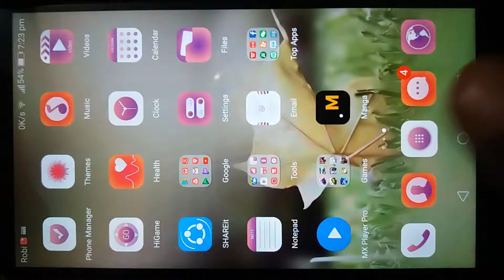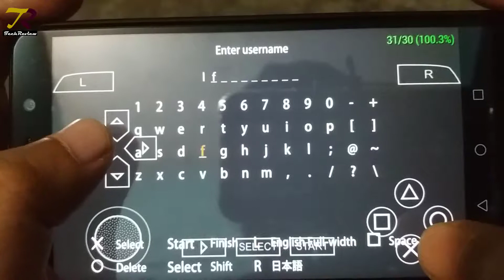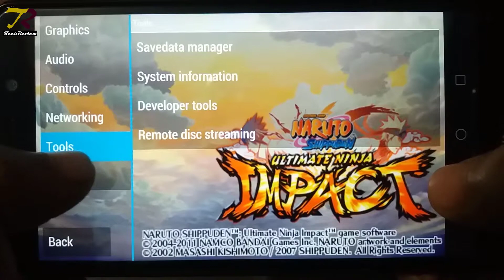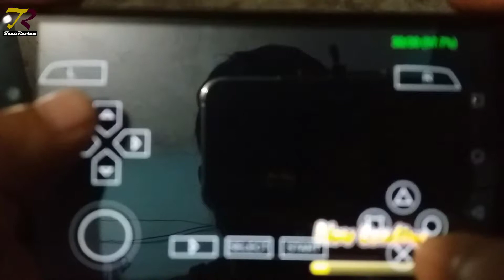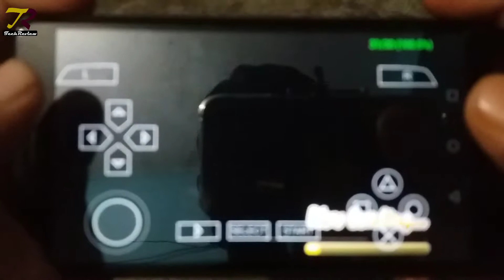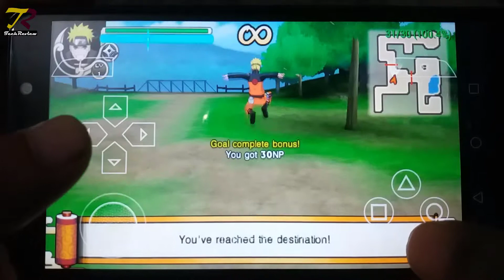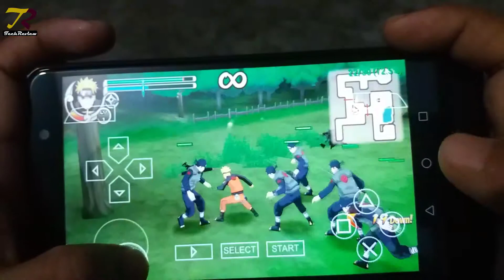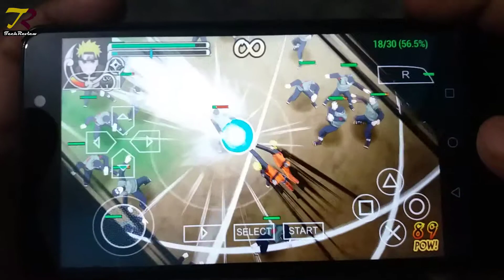Naruto Shippuden Ultimate Ninja Impact Android Gameplay (PPSSPP)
To Play Naruto Shippuden Ultimate Ninja Impact in your Android,
You need to download these files first..